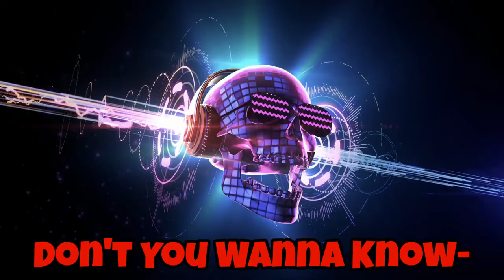The Mindless Morning Show - Ep56 The Incredible Author and Award Winning Publicist Eileen Shapiro!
The Mindless Morning Show, brought to you by Josh and Dakota every Wednesday and Friday mornings where we aim to wake you up with our mindless banter amongst exceptionally talented and inspiring guests. We strive to make connections with our listeners and meet more amazing people! So come let us start your day with a smile and maybe even  learn a thing or two!

We had the amazing opportunity to host our most favorite individual, who has helped The Mindless Morning Show grow so much in its time since the beginning! Eileen Shapiro is one of MANY talents and just an all-round badass woman to speak with. She is fun and full of life, and has over 100 publications under her! She is an Award-Winning publicist, and author of an awesome book, "The Star Trek Medical Reference Manuel".

Also, please be sure to head over to her awesome Grandkid's YouTube channel "Good Times With Gabe"!